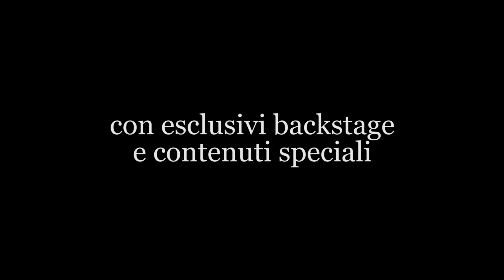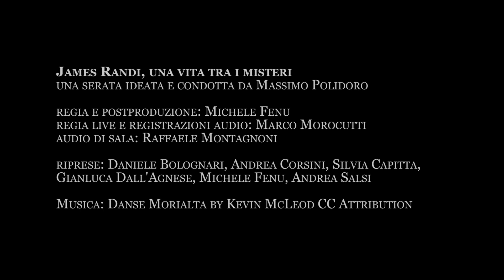James Randi. Una vita tra i misteri - Trailer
A 10 anni dalla sua ultima venuta in Italia, nel 2012 James Randi, il più celebre investigatore di misteri al mondo, ex prestigiatore, smascheratore di ciarlatani e paladino della razionalità, è tornato in Italia. Cogliendo tutti di sorpresa, la notizia del suo arrivo ha scatenato un interesse straordinario presso tv e giornali ma, soprattutto, presso il pubblico. In tre giorni, ha tenuto tre conferenze, andate subito esaurite, a Torino, Milano e Padova. Quella di Milano, al The Space Cinema di piazza Duomo, è stata addirittura trasmessa via satellite in tutta Italia a 35 altre sale del circuito collegate, raccogliendo un pubblico di migliaia di persone.

In questo dvd, di oltre due ore e mezza, è possibile assistere per intero alla spettacolare ed emozionante serata con Randi, guidata da Massimo Polidoro e introdotta da Piero Angela, e ad alcuni contenuti extra esclusivi, backstage, trailer e rassegne fotografiche che raccontano l'ultimo viaggio in Italia dell'uomo che non è solo il più famoso indagatore di fenomeni insoliti, ma è considerato un'autentica "leggenda vivente" da scienziati come Richard Feynman, Carl Sagan e Richard Dawkins oltre che da scrittori come Isaac Asimov e Arthur C. Clarke. Riconosciuto in gioventù quale erede ufficiale di Harry Houdini per la sua abilità nel liberarsi da ogni tipo di costrizione e prigione, si è poi trasformato nel nemico numero uno di imbroglioni e ciarlatani del mondo dell'occulto ed è diventato il principale consulente di riviste come "Nature" e "Science" per indagare su episodi di scienza dubbia. Di recente, la rivista "TIME" ha indicato Randi come una delle 100 persone più influenti al mondo.